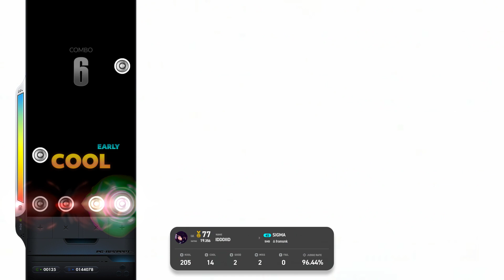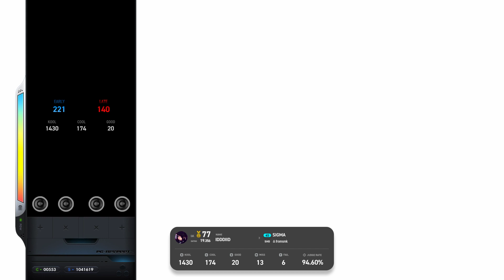[EZ2ON REBOOT R]4B SHD SIGMA 94.6%